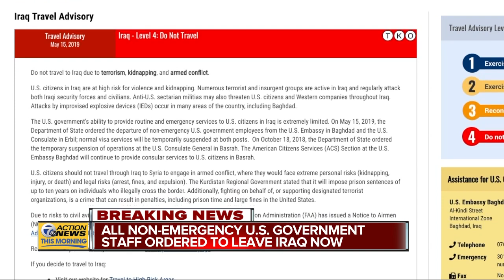All non-emergency U.S. government staff ordered to leave Iraq now